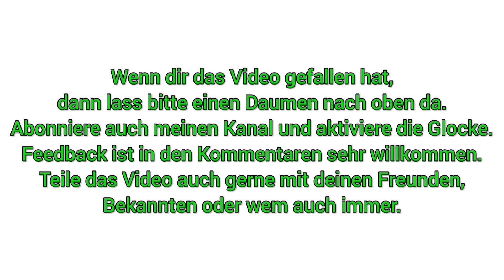Brustarme - Bewegungsablauf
Weiter geht es nun mit der Armbewegung beim Brustschwimmen. Die Übungen die du am Anfang trainieren solltest, zeige ich dir im heutigen Video.

Wenn es dir gefällt, was ich dir zeige, dann lass einen Daumen nach oben da, abonniere meinen Kanal und klicke auf die Glocke damit du immer informiert bist, wenn ein neues Video online ist.
In den Kommentaren kannst du mir gerne Fragen, Feedback und was auch immer rein schreiben. Teile unbedingt dieses Video mit deinen Freunden, Bekannten oder wem auch immer, damit wir eine immer größere Schwimmgemeinschaft werden. 🤙🏽

In diesem Sinne 'Und ab'